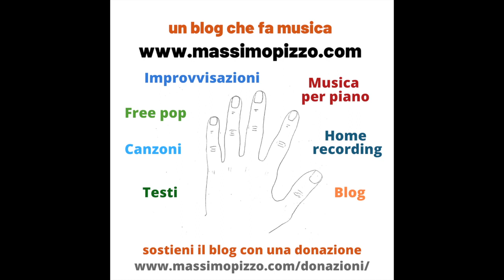NEW FUSION QUARTET 2 (Massimo Pizzo)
Sulla stessa base di basso elettrico e batteria, suonata ieri, ho sostituito la parte di piano elettrico con una di piano acustico, sempre alla tastiera, e quella di tromba con una di sax tenore. L'idea è sempre quella di sperimentare uno stile musicale che abbia elementi di novità aderenti però ai mie gusti musicali e improvvisativi. In particolare, è la parte di piano, completamente improvvisata, come quella di sax, ad avere un gusto personale e a tentare di essere innovativa, risperto agli standard più consolidati, mischiando improvvisazione e accompagnamento, mischiando i due ruoli che in genere si susseguono in un brano, cercando di fonderli in un cuntinuum espressivo molto libero.